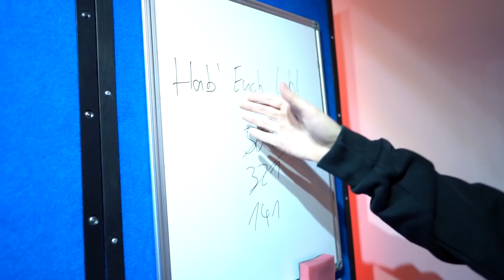Darts🎯: ROOMTOUR UPDATE | ScorpionDarts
➽Ich habe für euch ein Update von meinem Darts-Raum gedreht 🎯

Energieeffizienzklasse LG OLED evo TV 55G1:  G (Skala: A bis G)